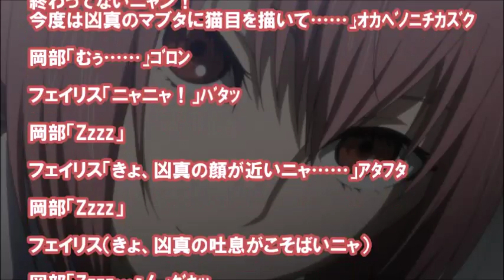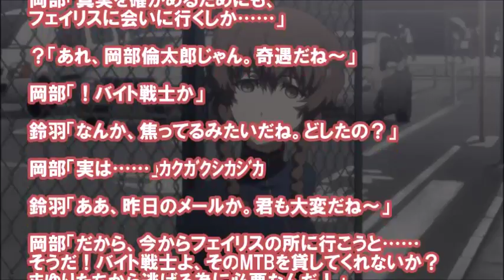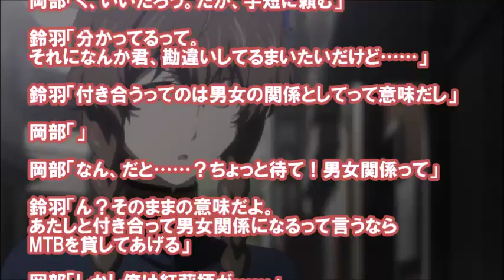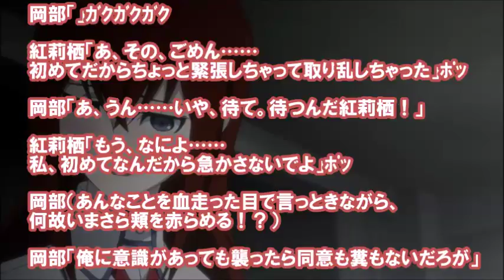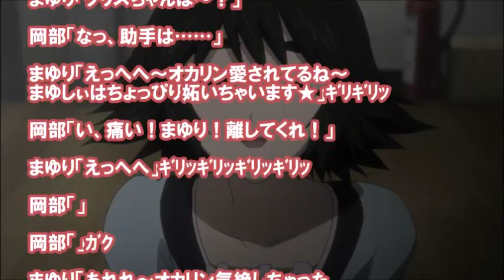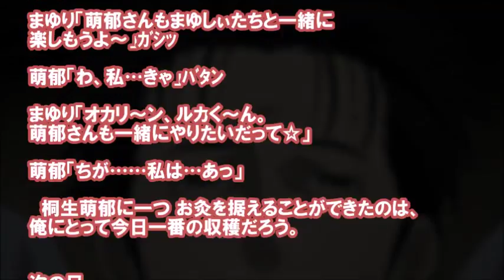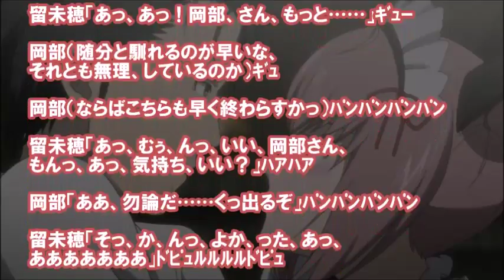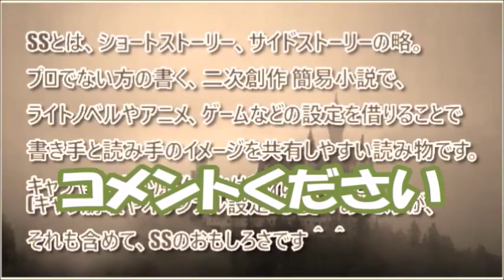【シュタゲSS】フェイリス「凶真のすごいニャ？すごいニャ？」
SS シュタインズ・ゲート#SS王国#Steins;Gate#クリス
《シュタインズ・ゲート SS (Steins;Gateショートストーリー)》
岡部倫太郎と秋葉留未穂の話。